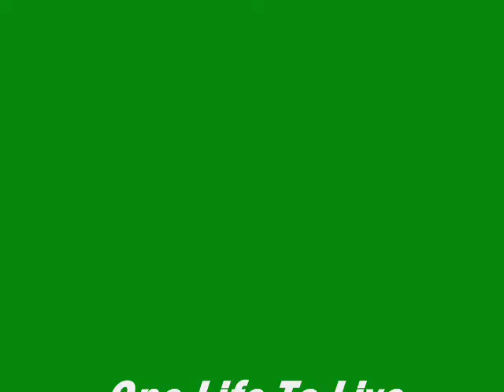OLTL Todd and Blair Realize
a lil slideshow of one life to lives todd and blair.. enjoy